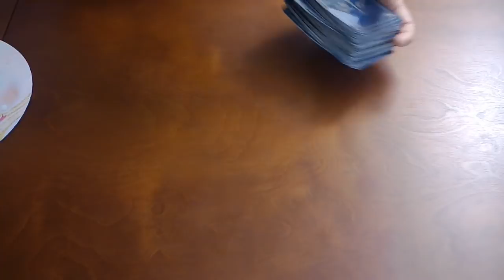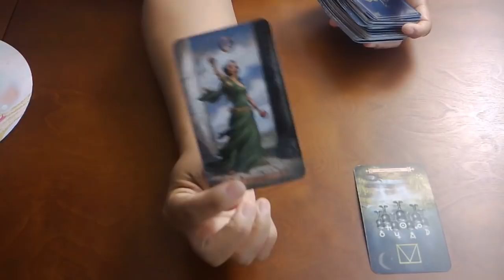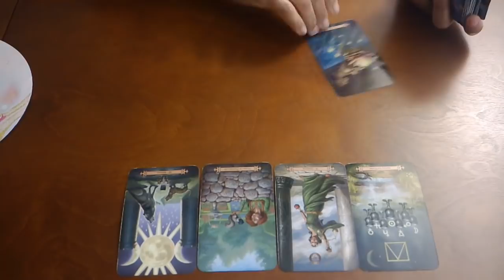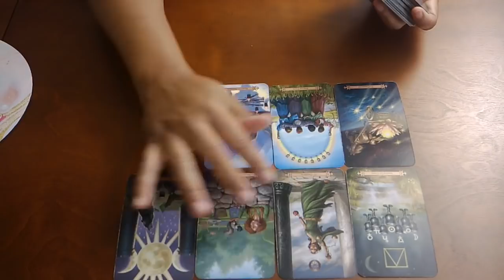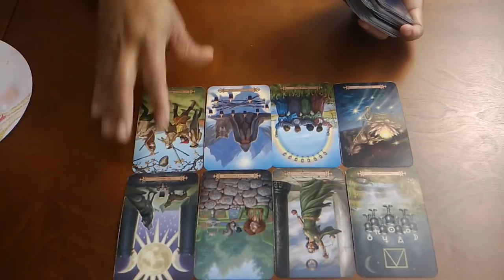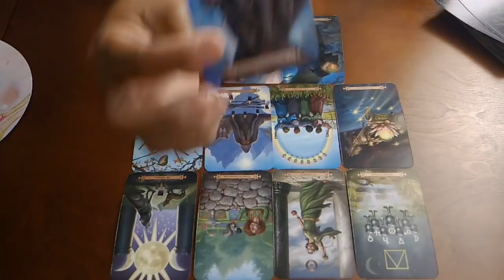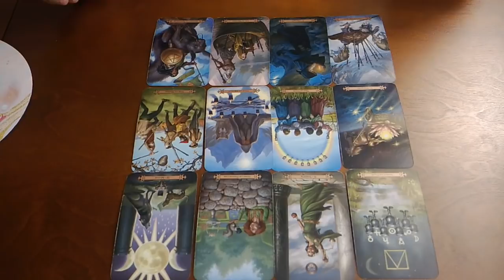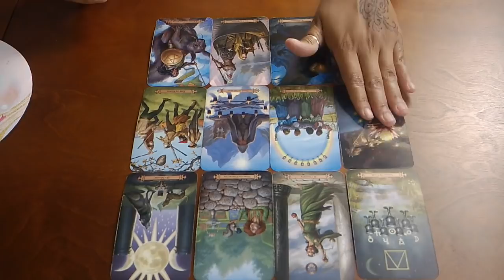PISCES~WHO IS THIS?!~OCT. 26-NOV. 2